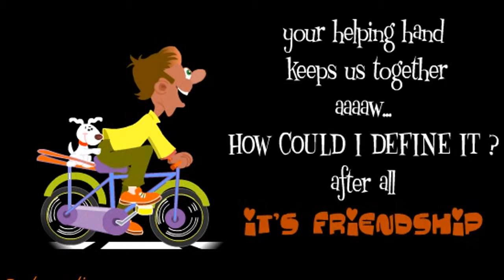Friendship | Wishes | Ecard | Messages | Quotes | Greetings | Video | 03 08